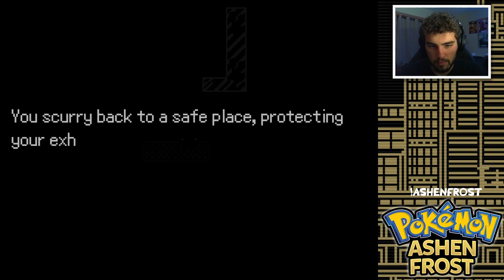Pokemon Ashen Frost | Part 110: NO MORDECAI!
Pokemon Ashen Frost
new Pokemon fangames 2024

Pokémon Ashen Frost (Fangame) Playthrough Episode 110!